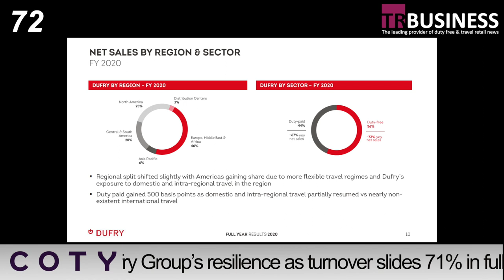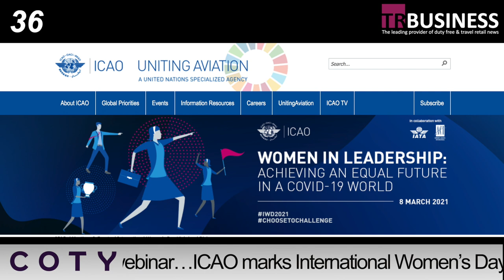TRBusiness 90 Second News 11.03.21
Díaz praises Dufry Group’s resilience as turnover slides 71% in full-year 2020…MEADFA to outline industry recovery proposals in Advocacy Group webinar…ICAO marks International Women’s Day; Air Canada salutes female employees…Leading liquor companies to participate at Travel Retail Sustainability Week…